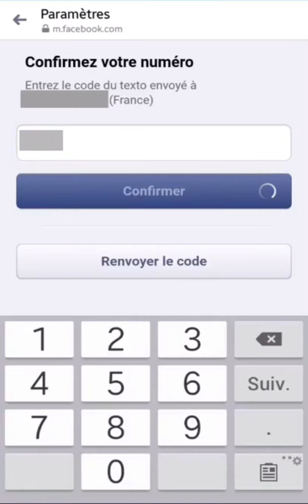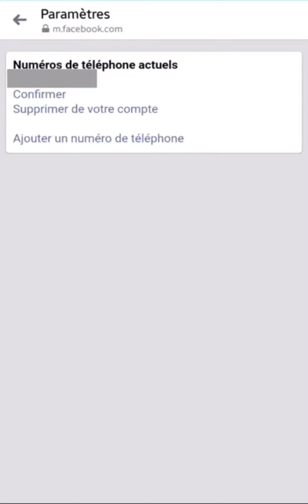CHANGER TELEPHONE Messenger, comment modifier son numéro sur Messenger